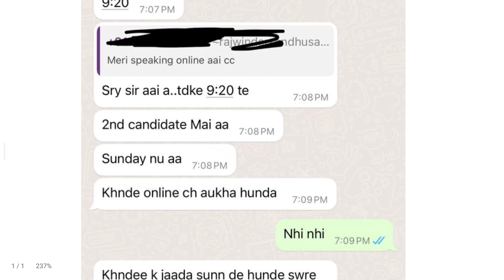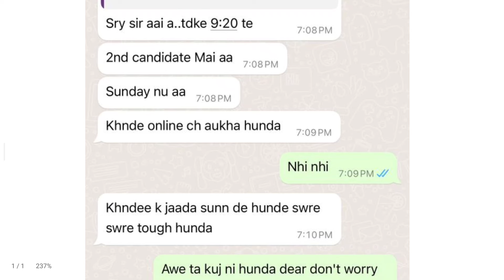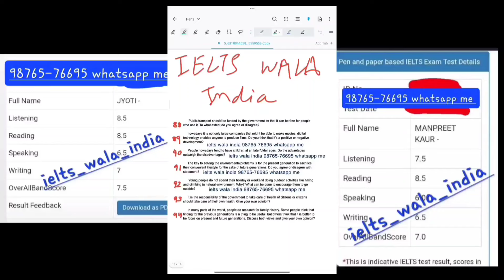Biggest change in speaking by idp, 23 March ielts exam prediction, 30 march ielts exam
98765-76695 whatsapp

 30 march ielts,  23 march ielts exam,  30 march ielts exam prediction,  23 march ielts reading, 9

23 march ielts,
23 march ielts exam prediction,
23 march ielts exam prediction 2023,
23 march ielts listening,
23 march ielts answers,
23 march ielts exam prediction
23 march ielts exam prediction,
23 march its exam prediction 2024,
23 march ielts exam prediction,
march ielts exam prediction 2024,
23 march ielts exam prediction,
23 march 2024 ielts prediction,
march ielts exam prediction,

march ielts exam dates 2024 in bangladesh,
book review time february edition ielts reading answers,
ielts exam dates in march 2024,
uk may intake 2024 without ielts,
ielts listening march 2024,
ielts listening test march 2024,
which date is best for ielts exam in march 2024,
march 2024 ielts prediction,

30 march ielts exam prediction by asad yaqub,
30 march ielts exam prediction by ielts with suraj,
30 march ielts exam prediction by japneet sharma,
30 march ielts exam Reading passages,
final Prediction of 30 march ielts exam,
30 march ielts exam Listenin g predicton,
30 march IELTS exam reading predicton,
30 march ielts exam writing Prediction,
prediction of writing task 2 30 march ielts exam,
prediction of reading 30 march ielts exam,
prediction of listening test 30 march ielts exam,
japneet sharma ielts prediction 30 march ielts exam,

23 march ielts exam prediction by asad yaqub,
23 march ielts exam prediction by ielts with suraj,
23 march ielts exam prediction by japneet sharma,
23 march ielts exam Reading passages,
final Prediction of 23 march ielts exam,
23 march ielts exam Listenin g predicton,
23 march IELTS exam reading predicton,
23 march ielts exam writing Prediction,
prediction of writing task 2 23 march ielts exam,
prediction of reading 23 march ielts exam,
prediction of listening test 23 march ielts exam,
japneet sharma ielts prediction 23 march ielts exam,